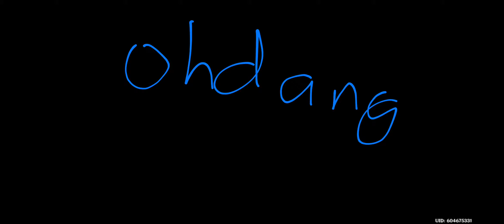Genshin impact ep 2 part 2